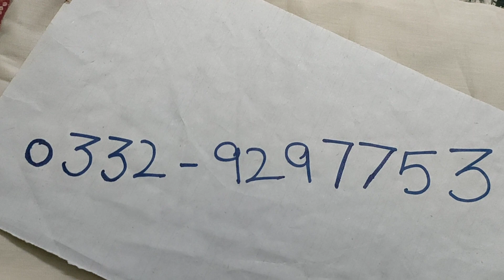sana safinaz 3pcs suit/online branded clothes/sheessentialsbysahar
Watsapp no
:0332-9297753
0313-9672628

summer suits sale
big brands sale
sale on Pakistani brands
discounted suits pakistani
women suits online shopping
branded suits online
summer dresses sale
discount on branded summer suits